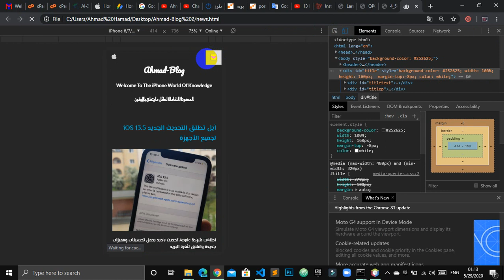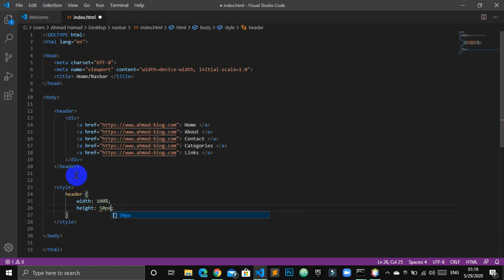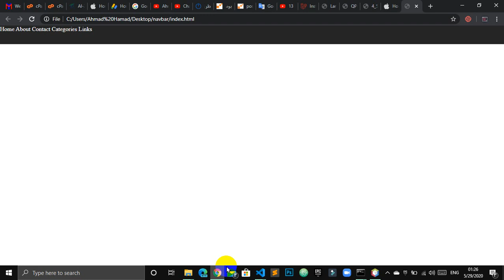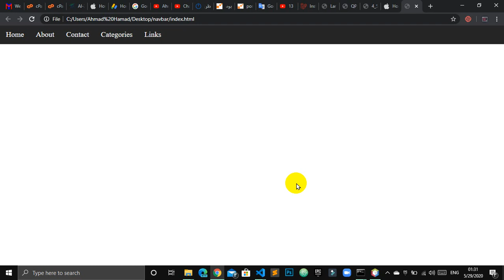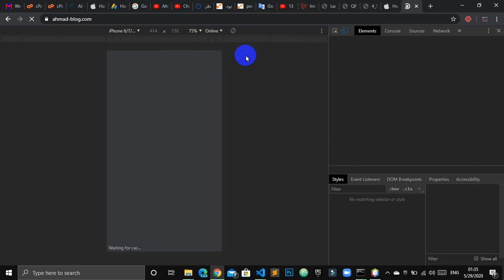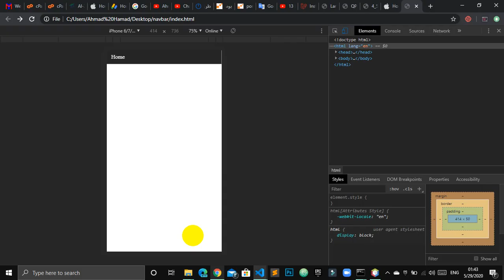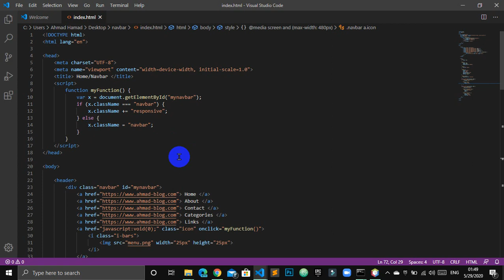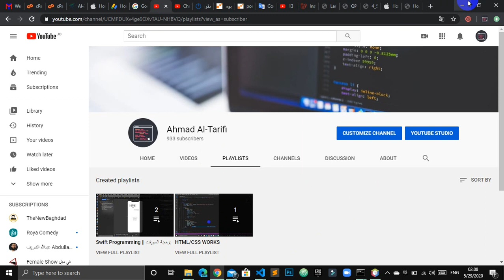Create A Responsive NavBar- طريقة عمل شريط قوائم متوافق مع جميع الشاشات باستخدام HTML+CSS+JAVASCRIPT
طريقة عمل قائمة متوافقة مع الشاشات جميعها وشاشات الهواتف بطريقة سهلة وسريعة وباستخدام HTML+CSS+JAVASCRIPT فقط
Create A Responsive Navbar with all devices and phone devices support with only HTML+CSS+JAVASCRIPT
لتحميل المشروع :

ويمكنك التواصل معي ومتابعتي على مواقع التواصل الاجتماعي